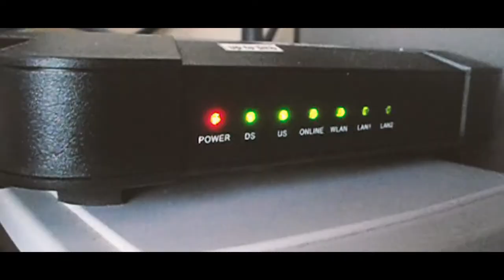CHANNEL TRAILER 2019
We'll play other games soon. Enjoy Watching My Videos ! Thanks